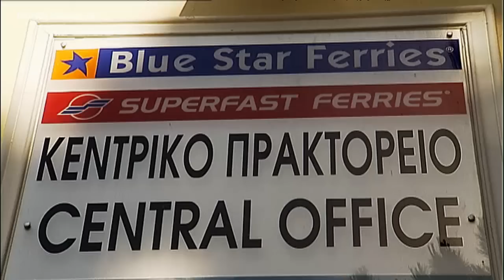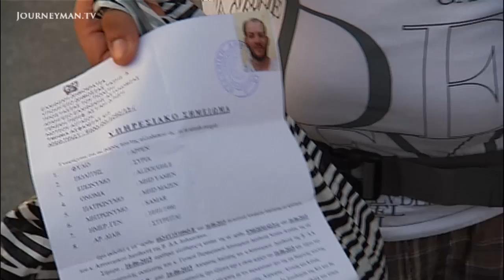Kos Becoming Main Migrant Entry Point To Europe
Migrant Odyssey: How Kos became Europe's Ellis Island.

Every week up to 2000 migrants land on the Greek island Kos. Just 5km from Turkey it's a route to the EU previously little exploited. Now rich holiday makers share the idyllic beaches with desperate immigrants.

"What is the name of this place?" asks a bedraggled migrant as he emerges from the sea, exhausted and disorientated. Over 68,000 migrants have arrived in Kos this year, as Greece tops Italy as the main sea entry point to Europe. It's another burden in an economically challenging time, yet some locals have begun to help the migrants with food and shelter. "You see that people are in a worse situation than you are. We have to be more kind to each other", says a local florist. Others resent sharing the island idyll.  "You're here on a holiday to relax and you don't really want them roaming around near your sunbeds", says a Dutch tourist. But Kos is only the first leg of the migrants' journey to Eastern and Western Europe."Getting to Greece was the easy bit, I guess", says Azar, a Syrian refugee.